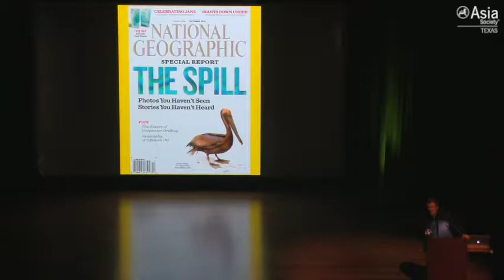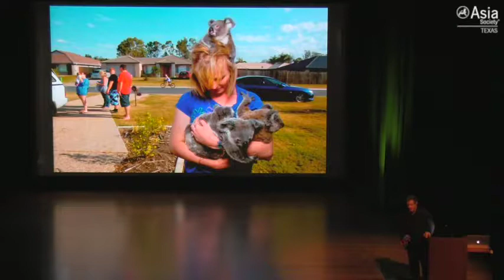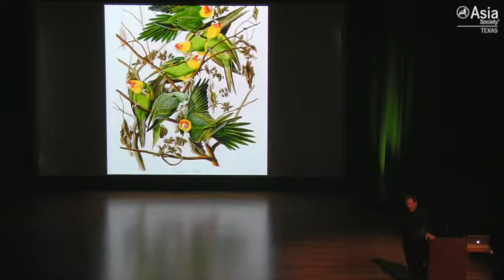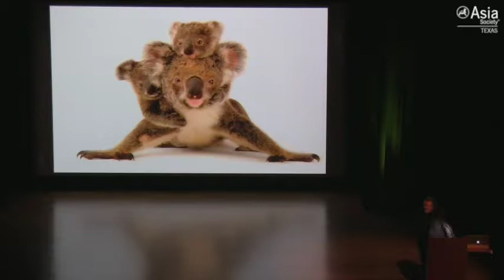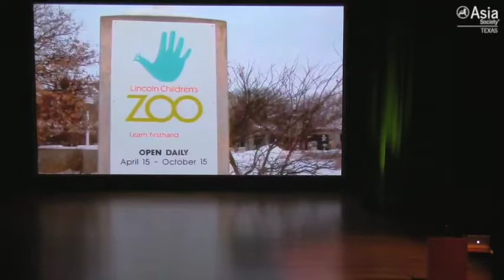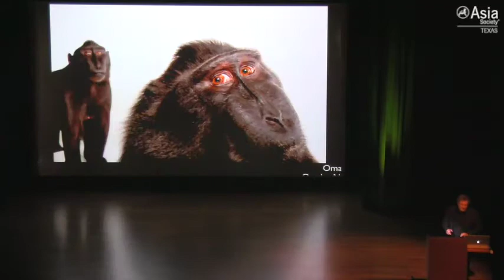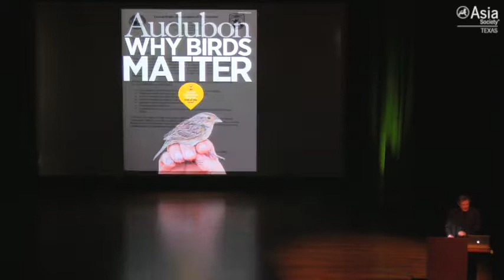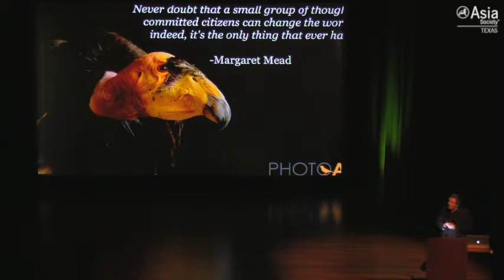Photographer Shares Passion for Wildlife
National Geographic photographer and conservation proponent Joel Sartore addressed a sold-out crowd at the Texas Center on February 8. Sartore offered an engaging glimpse into his travels around Asia and the world to document animal species as part of his PhotoArk project. He implored that with no action, an estimated 50% of the planet’s species will be lost by the year 2100, which would have a grave impact. “If frogs go extinct,” he shared, “you’ll notice.” Guests left the program inspired and motivated to do their part in preserving a world worth saving.